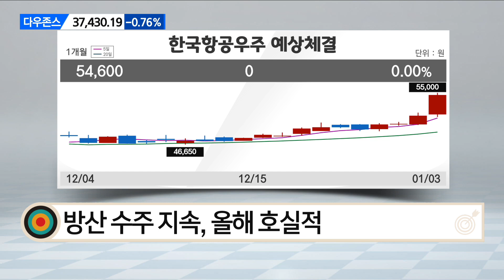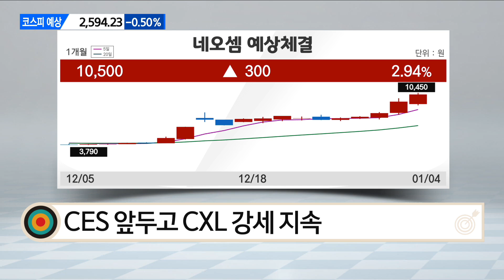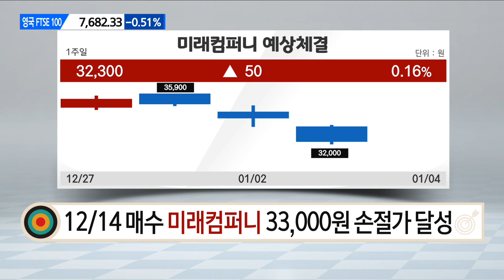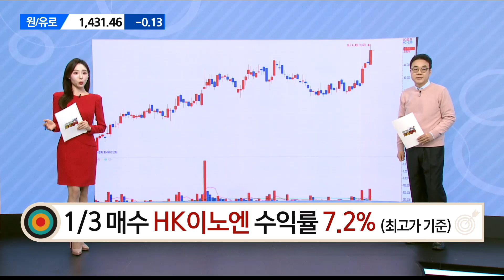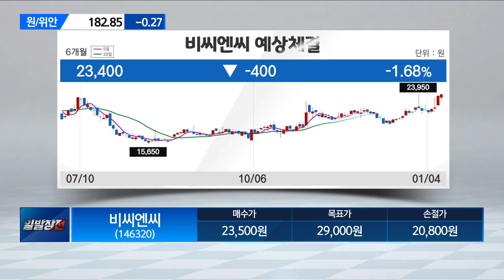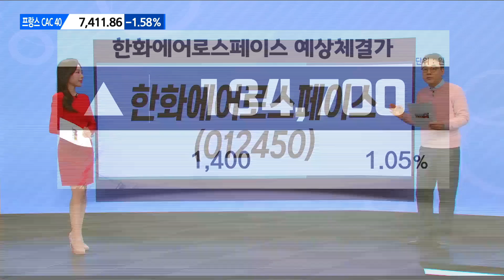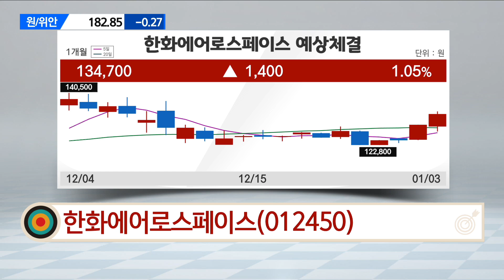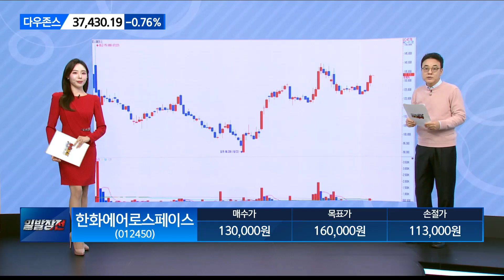[효자종목] 비씨엔씨·한화에어로페이스 / 이효근의 효자종목 / 매일경제TV